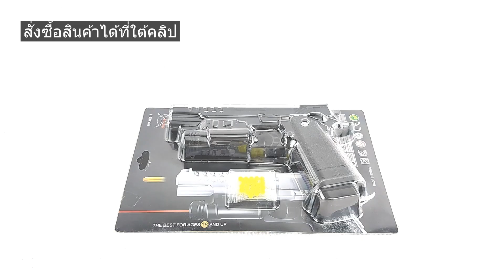ปืนอัดลมพลาสติก XK918 ชักยิงทีล่ะนัด ลำกล้องยาว 8 นิ้ว หนัก 287 กรัม มีเลเซอร์